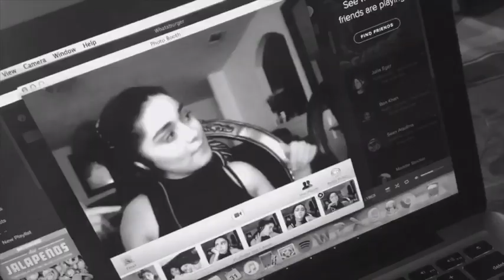WHAT NOT TO ASK SOMEONE IN A WHEELCHAIR / FRIEDREICHS ATAXIA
Hey y’all, i’m Damaris!
These are my random vlogs and sometimes i do challenges here and there.
I have friedreichs ataxia and im in a wheelchair.

Sc: @hey.dama